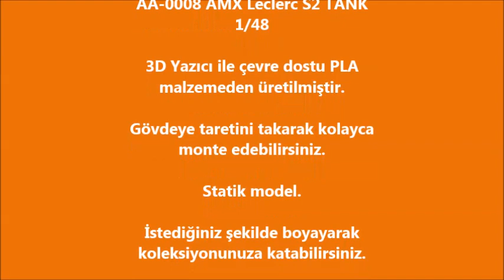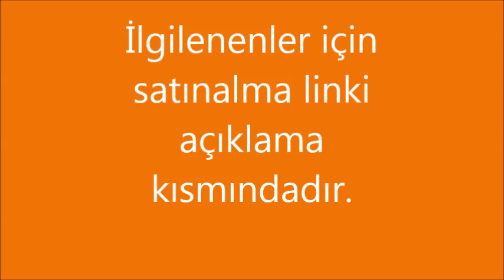AA 0008 1/48 AMX Leclerc S2